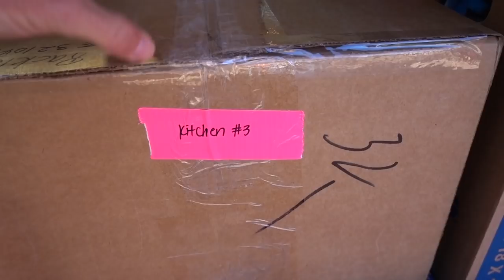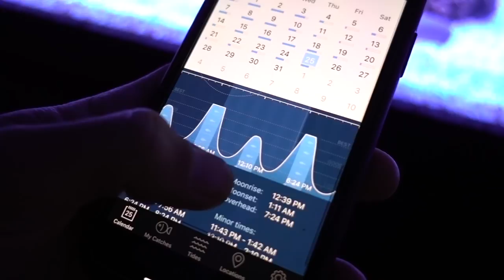Her First Time Feeding Pet Bass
Her first time feeding a pet bass in a fish tank